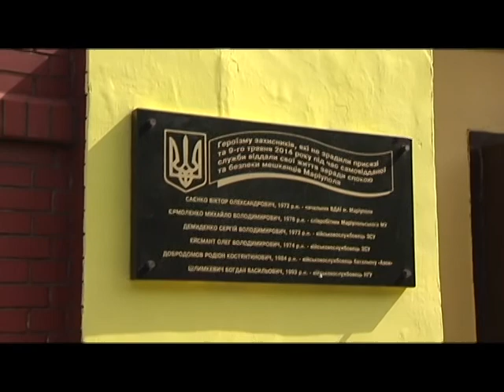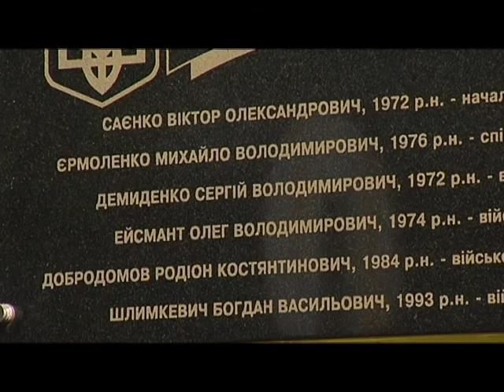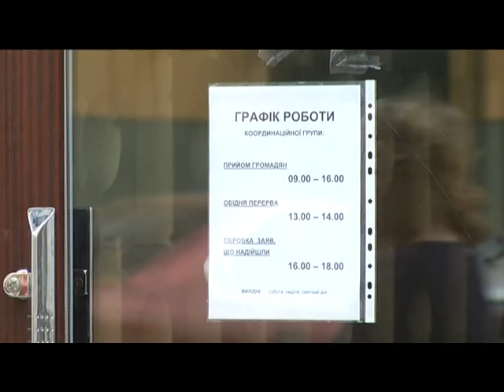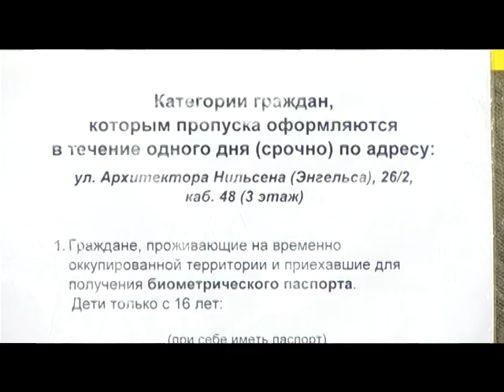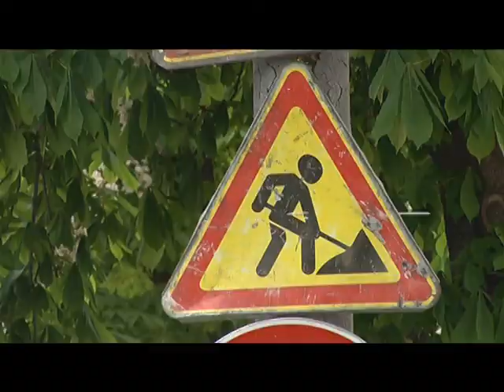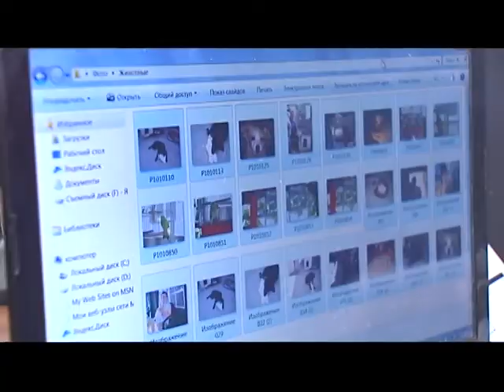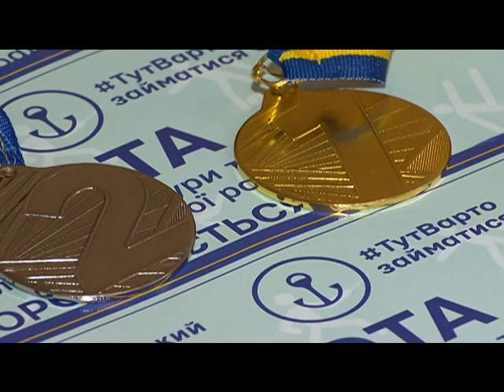08.05 | Новини Маріуполя «Дзеркало»